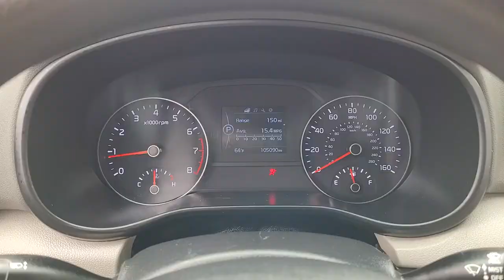2017 Kia Sportage Des Moines, Pleasant Hill, Ames, Cedar Rapids, Iowa City, IA H58356D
Clear White Used 2017 Kia Sportage available in Des Moines, Iowa at Kars Inc. of Des Moines. Servicing the Pleasant Hill, Ames, Cedar Rapids, Iowa City, IA area,